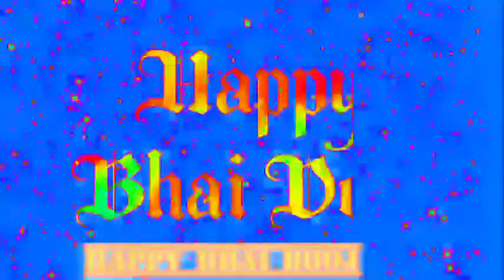HAPPY BHAI DOOJ lll BHAI DOOJ SPECIAL STATUS video ll